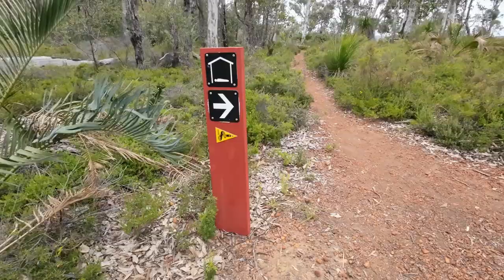Bibbulmun Track Day 4 Helena To Waalegh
The Support Volunteers started 2020 on a high note by completing the Waalegh shelter extension.

Waalegh is in the Disease Risk Area which requires a three-day period without rain before vehicle entry.  Fortunately, but perversely, the expected autumn rains were late and sporadic so in early May a week’s fine weather following showers allowed a Mundaring Parks and Wildlife crew to truck several tonnes of timber, concrete, hardware and roofing materials into the campsite.

With more fine weather forecast the nine-person SV team set up camp on the following Sunday and by that evening had demolished the front of the shelter ready the next chapter in its life.

Waalegh was constructed in October-November 1994, during the Track redevelopment, by a prison crew that assembled timber and panels prefabricated in their workshop.  Being in the best location one could hope for on the Track Waalegh has experienced continued heavy use so an extension to provide more undercover area was obvious and in keeping with member feedback from the 2017 Vision Survey.

After six days the roof was bigger, plumbing upgraded, bunk space doubled, seating and tables vastly improved, floor sealed and all timber preserved.  This project entailed 18 months of detailed checking, planning and coordination with some on-site modifications required to get around minor problems that happen with most jobs.  The team was really happy with the result and hopes that walkers will enjoy the much improved campsite.